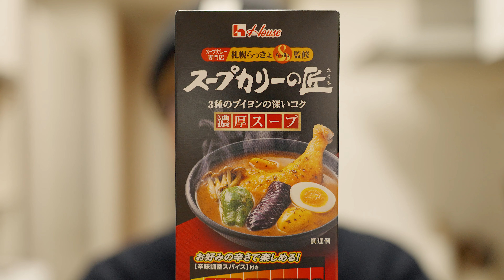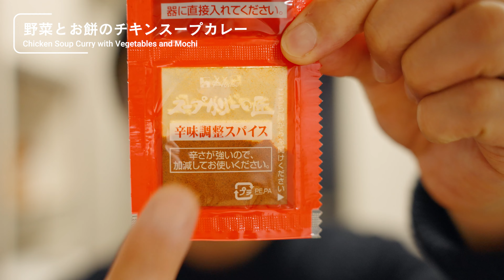野菜とお餅のチキンスープカレー｜札幌らっきょ監修スープカリーの匠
新春ということで毎年恒例の家族みんなでついたお餅を使って
スープカリーの匠をベースにして
野菜とおもちのチキンスープカレーを作りました。
良かったら作ってみてください。

札幌らっきょ監修スープカリーの匠

愛用フライパン：

▶︎材料3皿分
スープカレーの匠 濃厚スープ3皿分
塩　適宜
ブラックペッパー　適宜
水　1.2L
鶏もも　1枚
ゆで卵　1個
かぼちゃ　4切
玉ねぎ　1/2個
餅　3つ
パプリカ　1/4個
ヤングコーン　4本
レンコン　4-5cm
ナス　1本
お好みで水菜

▶︎チャプター
00:00 スープカレーの匠について
02:03 材料の紹介
03:16 スープから作る
04:17 とり肉を焼く
07:14 餅を焼く
07:25 素揚げする
08:51 スープに野菜を入れる
09:21 盛りつける
10:23 実食エンディング
▶︎撮影・編集環境
愛用フライパン：
メインカメラ：
サブカメラ：
レンズ 1：
レンズ 2：
レンズ 3：
レンズ 4：
三脚1：
三脚2：
カメラマイク1：
ドローン1：
ドローン2：
ジンバル：
編集ソフト：
※Amazonアソシエイトリンクを使用。